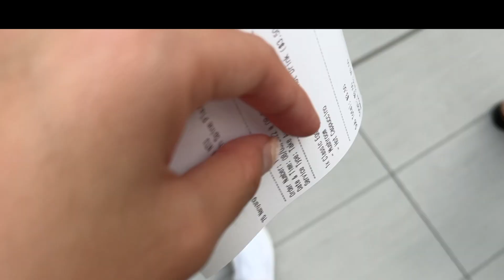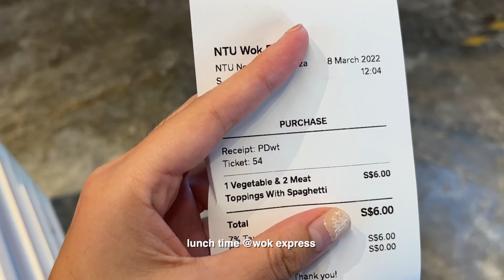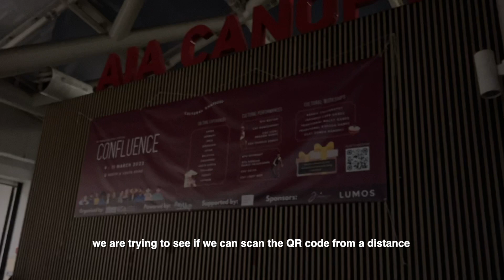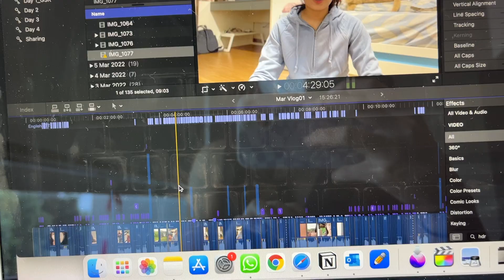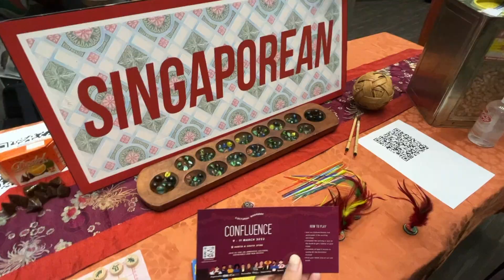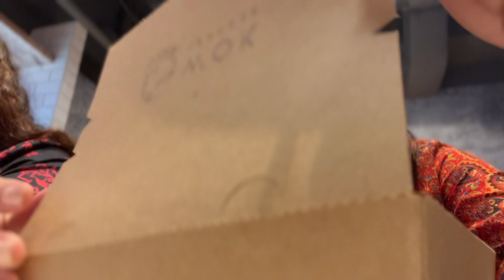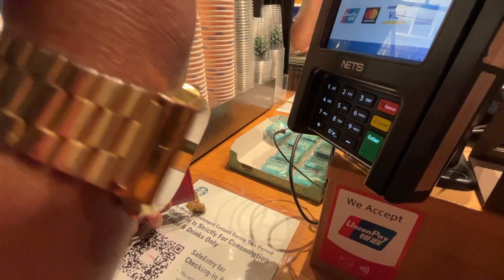NTU Chem Eng Diaries | Balancing work and school event - Confluence 2022, the most chaotic vlog ever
Welcome back! I had a busy week over internship and Confluence, but it was super fun and exciting!
**Ps: there are quite a few typos in the subtitles :(
Hello guys! I am a Chemical Engineering student at NTU and I am currently under internship this semester! Sharing bits of my intern life with you guys :)